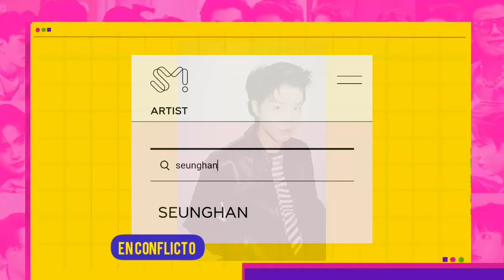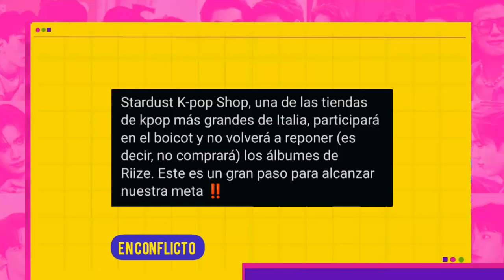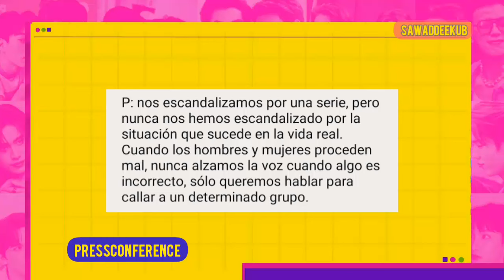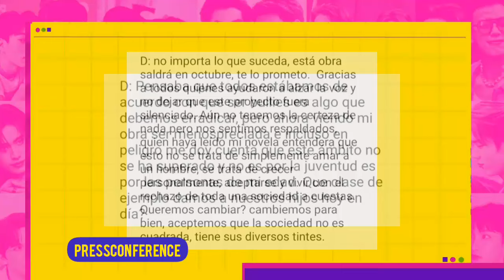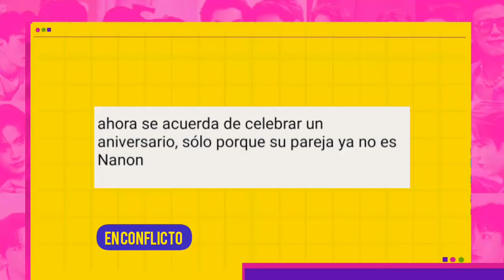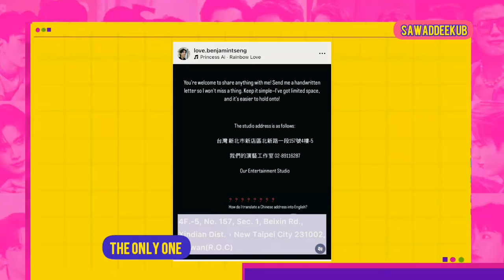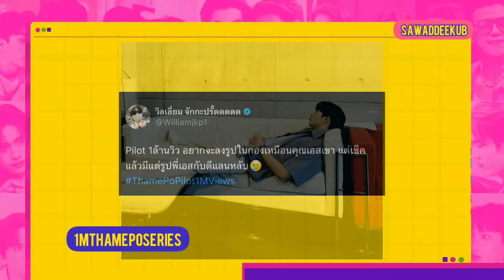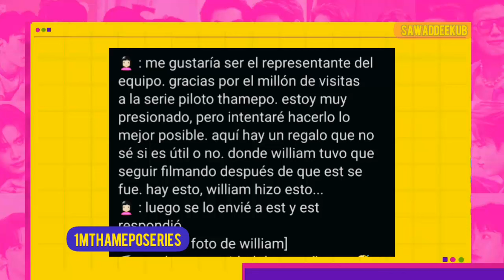LO DESPIDEN|RETIRAN SU APOYO A ARTISTA|EN CONTRA DE SHIP|NO HA TERMINADO?|DEFIENDE SU SERIE/SE VAN!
Los chicos de we are se van a japon con motivo de su fm. Win revela adelantos de sus proximos proyectos con workshop, ohmleng en medio de la inconformidad por su celebracion tras un año juntos. Jes y sus divertidas actualizaciones en marcan su bonita personalidad. Artista es respaldado por su regreso mientras su compañero resulta despedido tras la presion de los fans por su postura ante ambos casos. Director revela nombre de fandom y mas